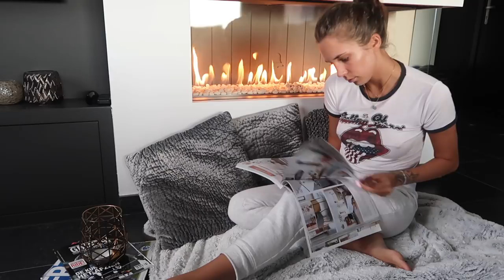ONTSTRESS MET MIJ